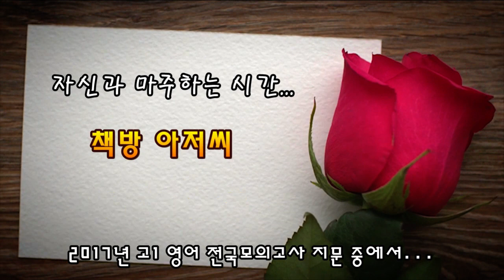7대 불가사의 | 책방아저씨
초등학교 3학년인 한 소녀는 시골의 작은 마을에서 초등학교를 다니다 서울의 한 학교로 전학을 옵니다. 새 학교로 전학 온 첫날, 교실에 들어선 소녀의 소박한 옷차림과 시골에서 전학 온 아이라는 것을 안 몇몇 아이들이 소녀를 비웃듯 놀립니다. 왠지 위축된 소녀는 수업이 시작되기만을 기다립니다.

담임선생님이 들어오시고 소녀를 학생들에게 간단히 소개한 후 선생님은 수업을 시작합니다. 선생님은 오늘은 지난주에 배운 ‘세계 7대 불가사의’에 대해 쪽지 시험을 보겠다고 말씀하시고 ‘세계 7대 불가사의’를 적어서 제출하라고 말합니다...

우리가 잊고 사는 우리의 진정한 '7대 불가사의'를 책방 아저씨가 읽어 드립니다.